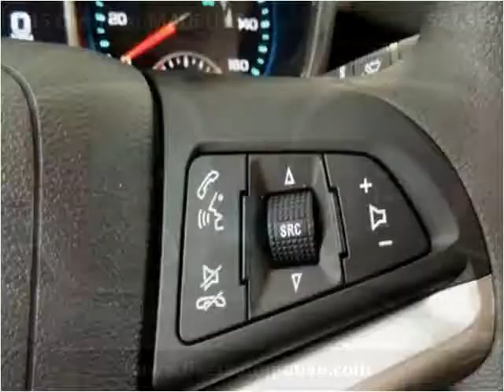2015 Chevrolet MALIBU LS New Cars Hamilton AL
This 2015 Chevrolet MALIBU LS is available from Fikes Chevrolet.